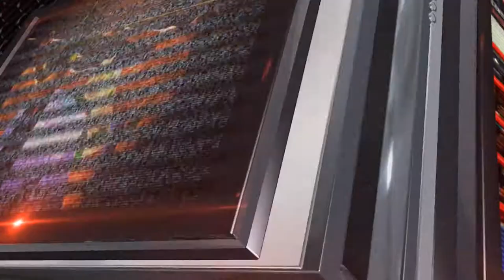Rafael vs Pablo - Copa Desafio Bravos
Rafael Andrade (Caveirinha JJ Family) vs Pablo (Roque Bravo).